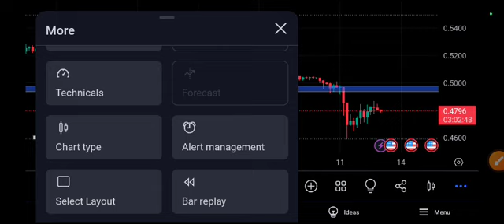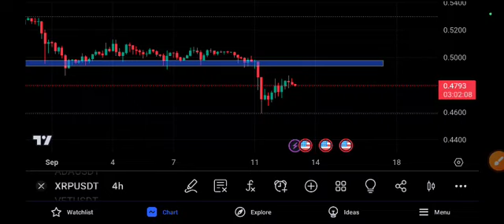XRP Urgent News Today Ripple Price Prediction